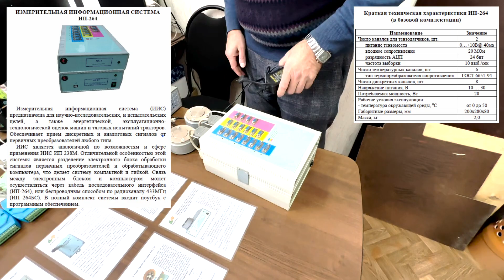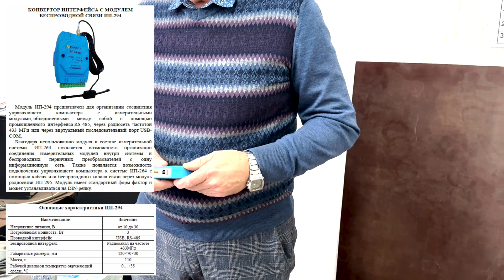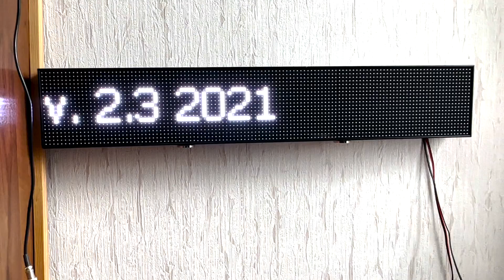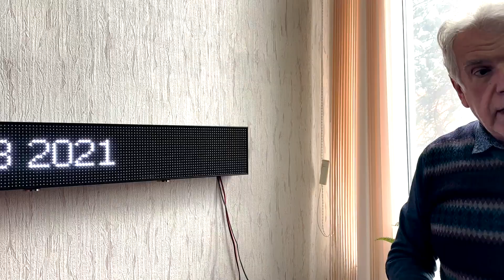Средства измерений при испытании с.-х. техники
Одними из задач Новокубанского филиала ФГБНУ «Росинформагротех» (КубНИИТиМ) являются разработка средств измерений и программного обеспечения, необходимых для обеспечения испытаний сельскохозяйственной техники в различных аккредитованных организациях в соответствии с национальными и межгосударственными стандартами на методы испытаний.
Представлены измерительная информационная система ИП-264, инерциальный датчик угла поворота ведущего колеса ИП-291, модуль сбора данных ИП-292, конвертор интерфейса с модулем беспроводной связи ИП-294